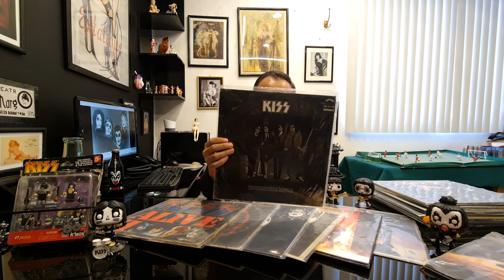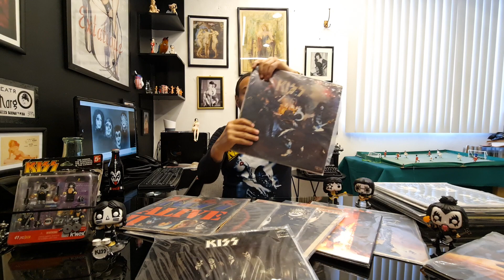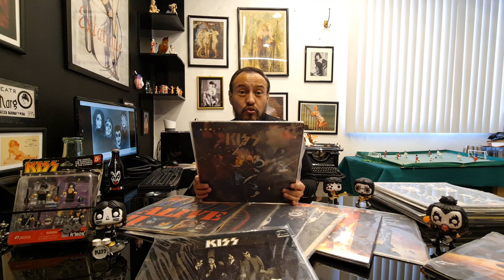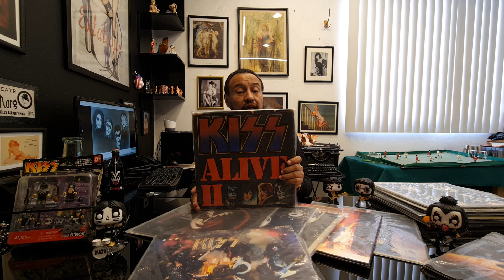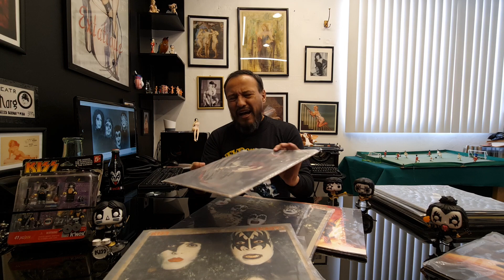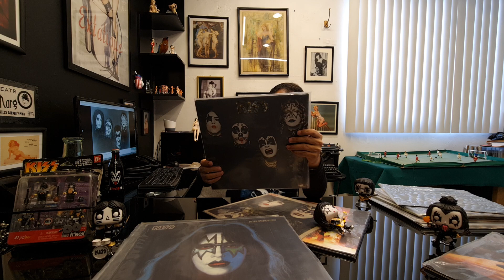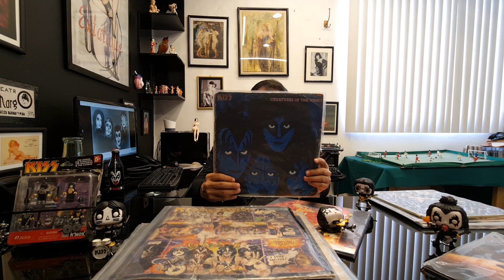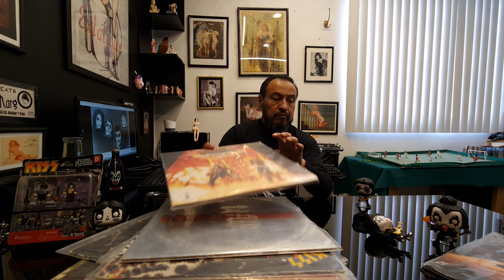Kiss, uno de los sucesos de 2023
¡APÓYANOS!
Cuenta Santander Marco Levario Turcott
Tarjeta:
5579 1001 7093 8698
Clabe:
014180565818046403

Cuenta Scotiabank Marco Levario Turcott:
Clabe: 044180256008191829